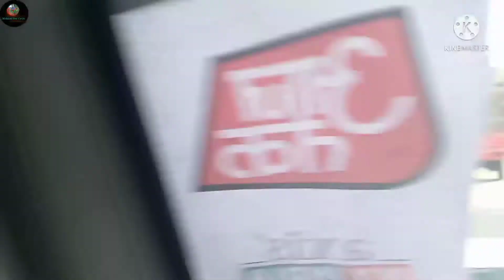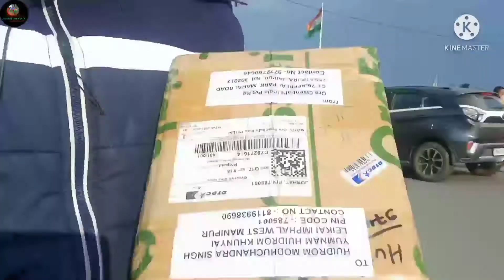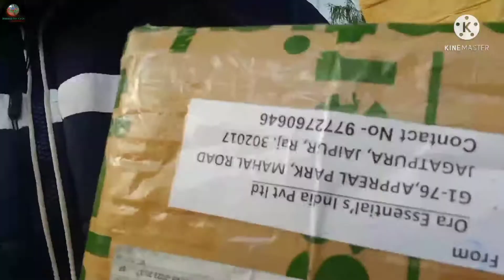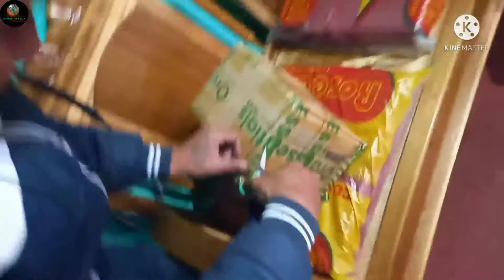Ora Essential gi give louruba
Ora Essential gi give louruba||Mukhaigeecycle

Echin enao mayambu thagatchariba video ashi eidi heidana thagtpa nachade eina  youjaruba mafam amadi eina toujaba thabaksingdu share toujabani mayamna lanna khanbiganu asoiba aranba yaorasu mayamna ngakpiyu 😌amadi takpiyu hotnajage💯🙏

UPIID: modhuchandra@oksbi